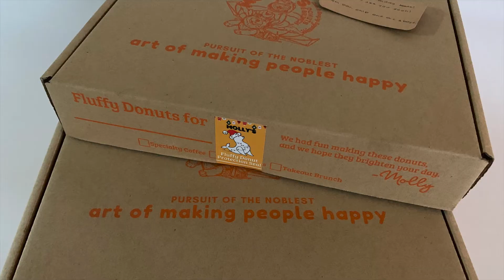MY BIRTHDAY | SIMPLENG HANDA AT REGALONG MATATAMIS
Wife
Mother
Event Coordinator
Powerlifter
and Always Hungry!

I AM GUTOM NA!

Will be posting more about Food, Fitness, Powerlifting, Hauls, Product reviews, Travel...

Business page:
* for your fitness support gear